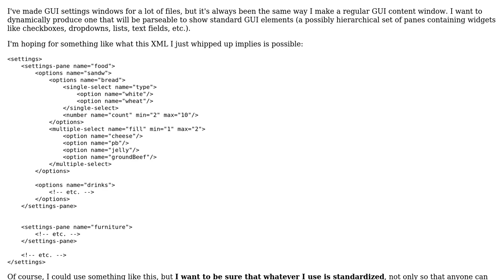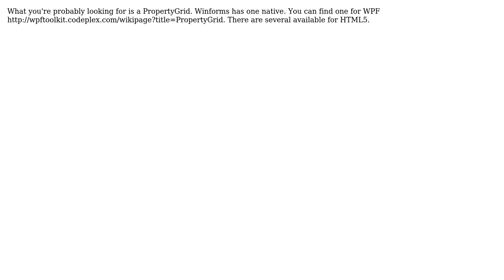Software Engineering: Is there a standard file for building a settings window?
With thanks & praise to God, and with thanks to the many people who have made this project possible! | Content (except music & images) licensed under CC BY-SA | Music | Images & others | With thanks to user Robert Harvey user Ky Leggiero and the Stack Exchange Network Trademarks are property of their respective owners. You are responsible for your own actions.